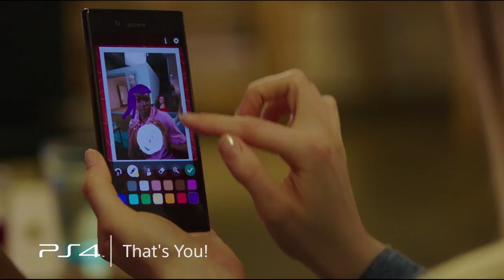PlayStation Plus Free Games of September 2017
PlayStation Plus September 2017 Free Game Lineup:

PlayStation 4: inFamous: Second Son

PlayStation 4: Child of Light

PlayStation 3: Handball 2016

PlayStation 3: Truck Racer

PlayStation Vita: We Are Doomed

PlayStation Vita:Hatoful Boyfriend